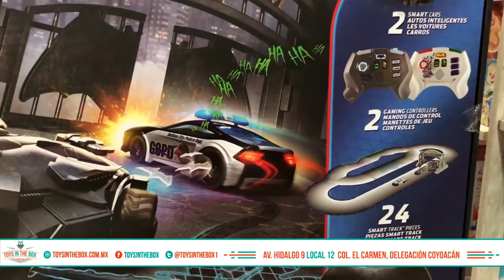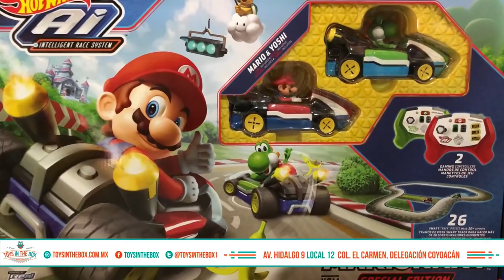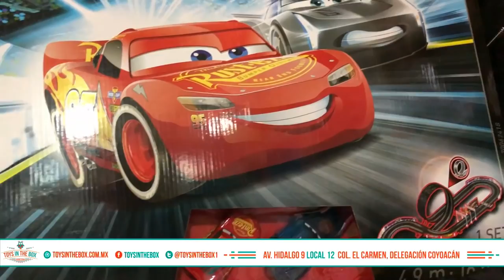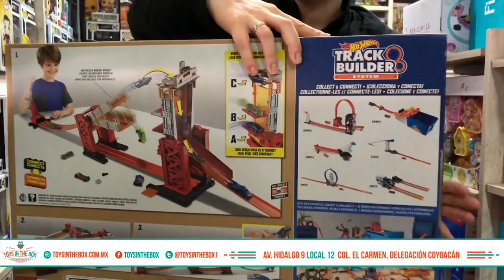Toys in the Box Autopistas de carreras‎ Jugueteria Coyoacan ★ juegos juguetes y coleccionables ★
Toys in the Box  linea de autopistas carrera go, hotwheels, mario, batman - Dirección: Av Miguel Hidalgo NUM.9, EL CARMEN,  COYOACAN, CDMX